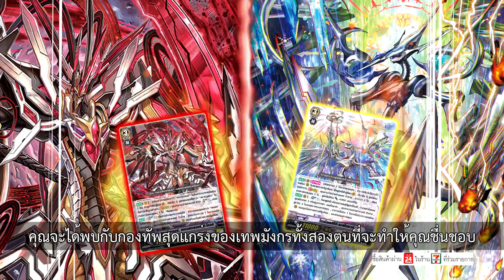การ์ดแวนการ์ดไทย ชุด G-EB02&03 เพียง 99 บาท ที่ร้าน 7-11 กลางเดือน มิ.ย. 63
การ์ดแวนการ์ด ภาษไทย ชุด G-EB02&03 “Extra Booster 2: The AWAKENING ZOO และ Extra Booster 3: The GALAXY STAR GATE  วางจำหน่ายแล้วตามร้าน 7-11 กล่องละ 99 บาท‼
🔹 วางจำหน่าย : ตั้งแต่กลางเดือนมิถุนายน 2563 เป็นต้นไป

สินค้าตัวนี้จะเป็นรวมเอาชุด G-EB02 & G-EB03 มารวมเป็นสินค้าตัวเดียวกันและแบ่งออกเป็น 3 กล่องกล่องละ 2 แคลน ที่มาพร้อมกับระบบการเล่นใหม่ “Ultimate Stride” ซึ่งจะเป็นการ์ดระดับ ZR เช่นเดียวกับ G-CP13, G-BT13 แต่ชุดนี้จะเป็น ZR ของประเทศ ZOO และ Star Gate จะมีสุ่มการ์ด Foil หลังกล่องอยู่ทั้งหมด 8 แบบตามรูปด้านล่างนี้นะครับ โดยการ์ดที่สุ่มจะมีการ์ด ZR 2 ใบจะพิมพ์แบบมีสากมีนูน (ทำ Spot) แต่ไม่มีปั๊มทองหาได้จากการสุ่มหลังกล่องเท่านั้น ส่วนการ์ดระดับ GR อีก 6 แบบนั้นมีในกล่องให้แบบนอมอล แต่ถ้าอยากได้แบบ Foil ต้องสุ่มจากหลังกล่องเท่านั้น⭐
💓 G-EB02&G-EB03_1 แคลนเกรทเนเจอร์ + แคลนลิงค์โจ๊กเกอร์💓

กล่องนี้จะเป็นการรวมชุดระหว่าง G-EB02 และ G-EB03 โดยจะมีแคลนเกรทเนเจอร์จาก G-EB02 และแคลนลิงค์โจ๊กเกอร์จาก G-EB03 เรื่องความสามารถของชุดนี้นั้นเรียกได้ว่าแข็งแกร่งขึ้นมากมีทั้งฐานสไตรด์ใหม่ ของซัพพอตการเล่นใหม่ๆ โดยเฉพาะแคลนลิงค์โจ๊กเกอร์เรียกได้ว่าครบเครื่องความโหดสุดๆ ใช้เสริมต่อยอดจาก G-TD15&G-CB06 ได้เป็นอย่างดี ส่วนของเกรทเนเจอร์ก็มีของใหม่ที่ซัพพอตสายการเล่น “ศาสตราจารย์กิตติมศักดิ์” ทั้งฐานสไตรด์และเกรด 4 ทำให้แวนการ์ดโจมตีได้ถึง 2 ครั้ง ก็เก่งขึ้นมากเลยทีเดียว ส่วนสาย G ก็มีของเสริมมากมายเช่นกัน💖
💓G-EB02&G-EB03_2 แคลนเมก้าโคโลนี่ + แคลนโนว่าเกรปเปอร์💓

กล่องนี้จะเป็นการรวมชุดระหว่าง G-EB02 และ G-EB03 โดยจะมีแคลนเมก้าโคโลนี่จาก G-EB02 และแคลนโนว่า เกรปเปอร์จาก G-EB03 เรื่องความสามารถของชุดนี้ก็เก่งแบบก้าวกระโดดทั้ง 2 แคลนด้านเมก้าโคโลนี่ก็ฐานสไตรด์ใบใหม่อย่าง “เกรโดร่า” ที่ทำให้คู่แข่งคอลการ์ดไม่ได้ และของเสริมอีกมากมายที่ทำให้คูแข่งเล่นอย่างยากลำบากมาก ด้านโนว่าเกรปเปอร์ก็มีฐานสไตรด์ใหม่และของเสริมมากมายที่แก้จุดอ่อนเดิมเรื่องมือน้อยได้ เพราะของเสริมแทบทุกอย่างค่อนข้างได้แอดเวนเทจสูง จั่วเป็นว่าเล่นเลยทีเดียว การ์ดใช้งานหลายใบก็เรียกได้ว่า 3 in 1 อัดแน่นด้วยคุณภาพ

💓G-EB02&G-EB03_3 แคลนเนโอเนคต้า+ แคลนไดเมนชั่นโพลิส💓

กล่องนี้จะเป็นการรวมชุดระหว่าง G-EB02 และ G-EB03 โดยจะมีแคลนเนโอเนคต้าจาก G-EB02 และแคลนไดเมนชั่นโพลิสจาก G-EB03 เรื่องความสามารถของชุดนี้ก็เก่งแบบก้าวกระโดดทั้ง 2 แคลน แต่ที่โดดออกมาสุดๆเลยคือแคลนเนโอ เนคต้า ที่รอบนี้มีฐานสไตรด์ใหม่ อาช่าฟ้าท่ำการปลดล็อคได้ รวมถึงเกรด 4 ใบใหม่ที่ทำให้ทุกเลนการโจมตีมีคริติคอล เรียกได้จุดอ่อนของแคลนนี้แทบจะหายไปอย่างสิ้นเชิงทั้งเก่งและโกงมาก ส่วนทางด้านไดเมนชั่นโพลิส ก็มีฐานสไตรด์ “แกลลอป” ตัวใหม่ที่ยืนด้วย Power 13000‼ รวมถึงสายหุ่นยนต์ต่างมิติก็มีฐานสไตรด์ให้เช่นกัน ซึ่งก็เก่งขึ้นมากเลยล่ะ
✡ รายละเอียดสินค้าต่างๆดูได้ที่เวปไซต์นะครับ ✡